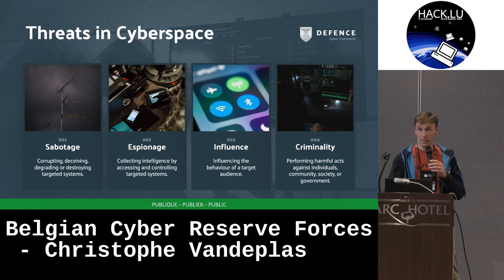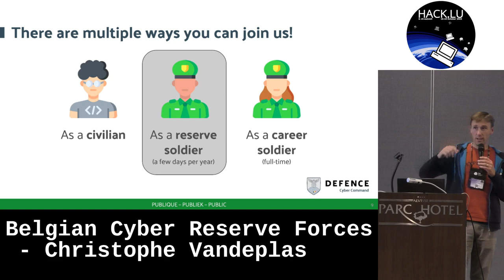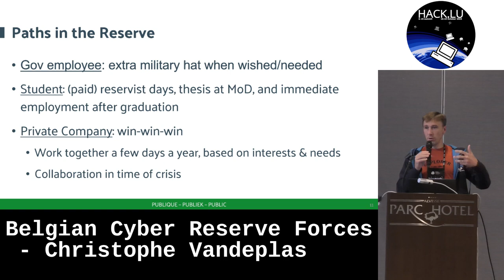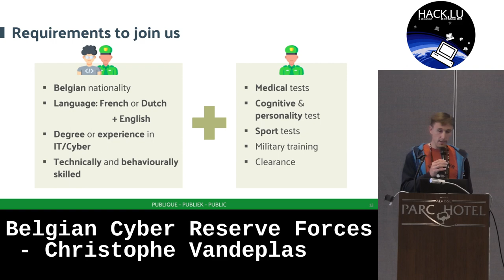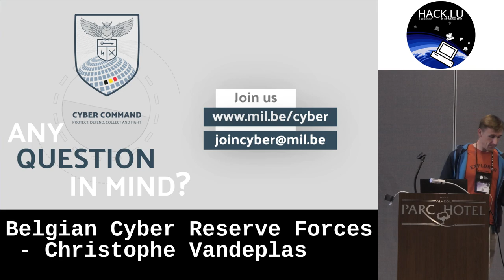HAck.lu 2023: Belgian Cyber Reserve Forces - Christophe Vandeplas